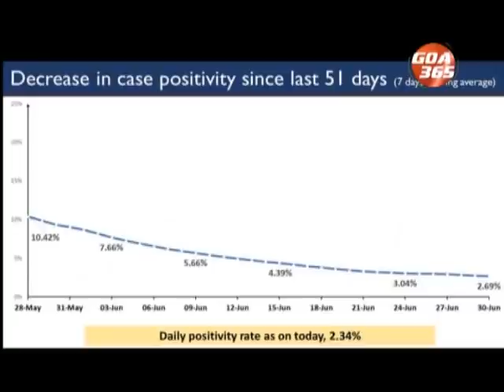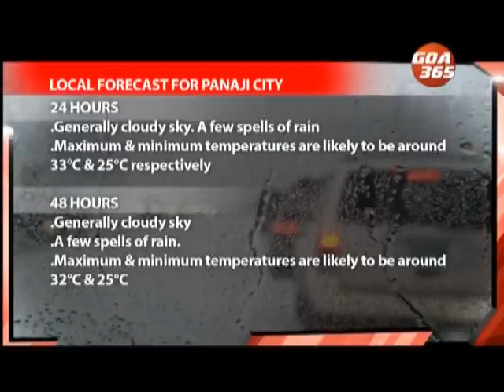GOA 365 30th June 2021 ENGLISH NEWS BULLETIN